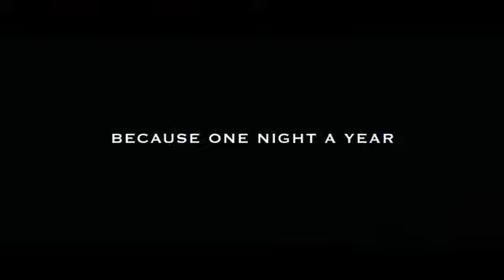MOVIE REVIEW: The Purge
By Kiko Martinez, CineSnob.netStarring: Ethan Hawke, Lena Headey, Max BurkholderDirected by: James DeMonaco (Little New York)Written by: James DeMonaco (Assault on Precinct 13)Its not so much that director/writer James DeMonacos new dystopian thriller The Purge is so ridiculously delivered despite its somewhat intriguing premise; its that from the moment DeMonaco (Little New York) presents the audience with this formidable set-up, he doesnt have a clue what to do with it. Whats even more insulting is that he pretends he does by dragging his two-cent characters through a gauntlet of mindless violence that also never gets to the core of the matter. The Purge masks itself as a complex morality tale that can trigger debate, but DeMonaco couldnt care less what the answers are to the questions he thinks hes asking.Set in the year 2022, the U.S. government is now controlled by the New Founding Fathers who have turned the country around by eliminating crime and bringing unemployment down to an all-time low. In an attempt to weed out the weakest Americans while also allowing people to blow off some steam, the government has created an event known as the Purge, a 12-hour window where once a year people can commit any crime they want legally. Its a release for all the hate and violence and aggression they keep inside them, one character explains.